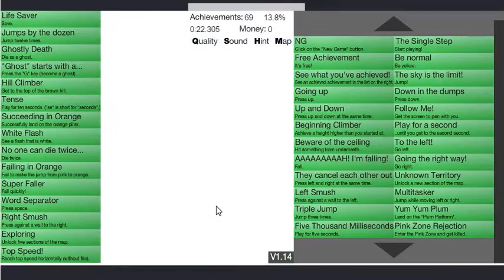Goime500 v1.14 100% Speedrun 9:41.298 (PB)